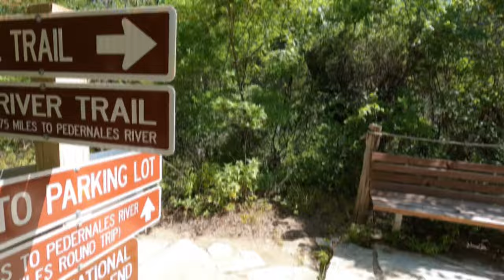AUSTIN WEEKEND GETAWAY | HAMILTON POOL | PEDERNALES FALLS | HOTEL SWIMMING POOL